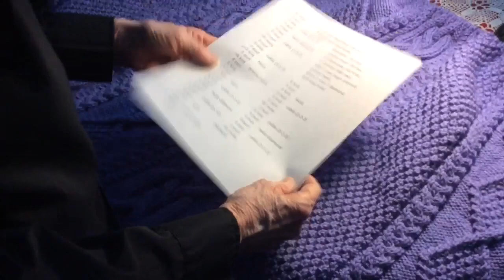SeamlessStitch ‘pretzel twist’ how-to knitting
Hello and thank you for stopping by. Here is another how-to knitting video for one of my current projects. I create my own patterns so there is no source pattern for me to share (I prefer knitting to pattern translating). I hope this video helps some fellow knitters - happy knitting!